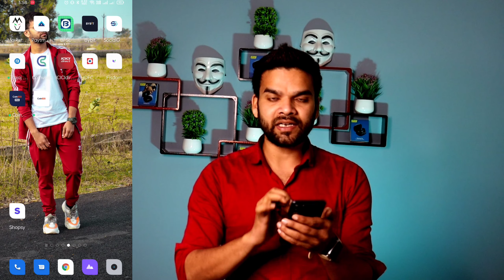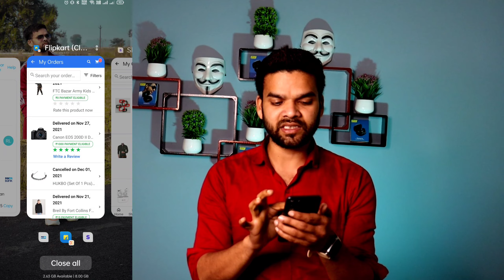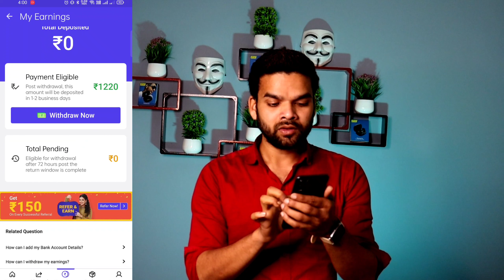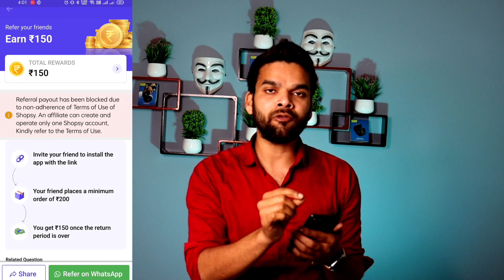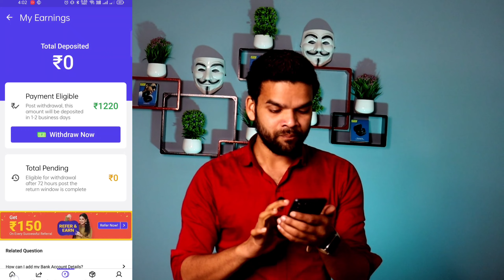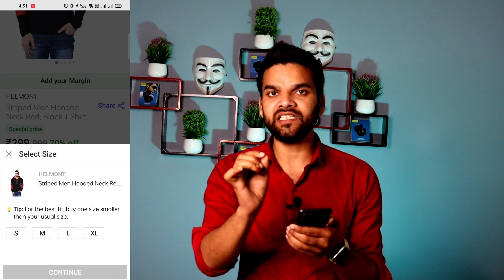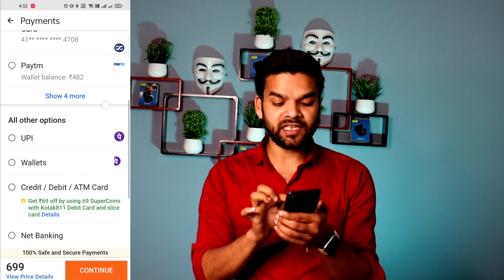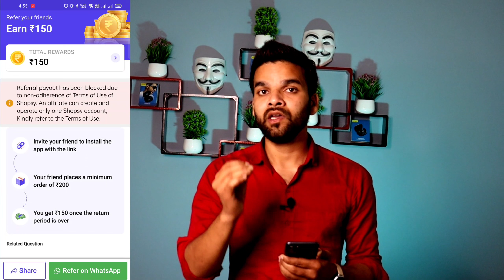flipkart free product today | flipkart free product trick | flipkart se paise kamye | flipkart Eran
Hɪ Iᴍ Rᴀᴊᴠᴇᴇʀ ᴡᴇʟᴄᴏᴍᴇ ᴛᴏ ᴏᴜʀ YᴏᴜTᴜʙᴇ ᴄʜᴀɴɴᴇʟ ᴛᴇᴄʜ ɴɪɴᴊᴀ

🎙️New mic

🎤 My mic

📱New phone

🤳 Second phone

ᴄᴏᴠᴇʀ ᴛᴏᴘɪᴄ𝘀 :-1.free product
2.free product
3.free products
online
4.free product kaise
5.free products from
amazon
6.free product kaise
7.free product kaise
mangaye
8.free product kaise
le
9.free me product
kaise mangaye
10.online free product
kaise mangaye
11.free mein product
kaise mangaye
12.rcm free product
kaise milega
13.free me product
kaise kharide
14.free sample
product kaise
mangaye
15.flipkart se free
product kaise
mangaye
16.amazon se free
product kaise
mangaye
17.how to get free products from amazon

free prod,free products,free products today,free products online,free product app,free products in india,free products from
flipkart,free product loot today,free products from
amazon,free products loot,how to get free pro,how to get free products
from amazon,how to get free products,how to get free products
from flipkart,how to get free products,how to get free products
from meesho,how to get free products
from myglamm,how to get free,how to get free products,how to get free product

Hastag